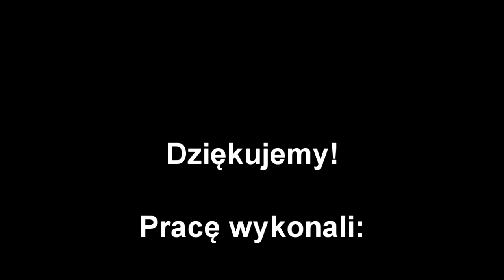WPL praca 29 powstanie śląskie